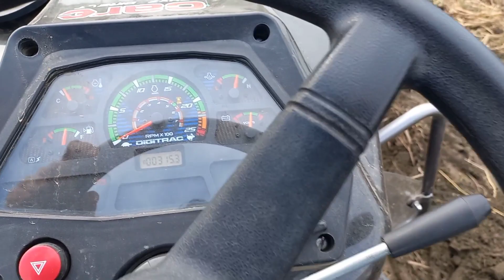DigiTrac PP 51i| 60 HP Information| Sirf online He बिकता है Ja 🚜